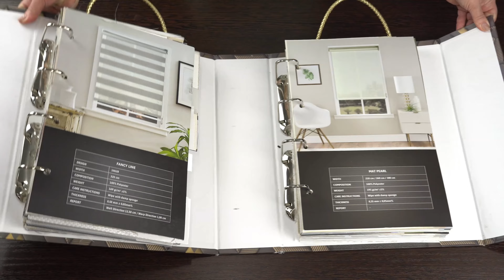Фэнси лайн плиссе Светло-бежевый 11657 V3 Миамоза Зебра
Ткань для рулонных штор Зебра - Фэнси лайн плиссе. Цвет - Светло-бежевый. Затемнение - 50%. Состав - Полиэстер-100%. Страна производства ткани - Турция. Особенности - Сухая чистка. Дорогая ткань со складками на матовой полосе и металлизированной нитью . Данная ткань из каталога Миамоза - Зебра. Ткань или рулонные шторы с этой тканью Вы сможете купить в видео интернет-магазине ЖАЛЮЗНИК